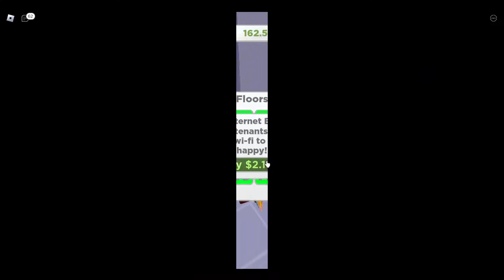Apartment Tycoon (Roblox)